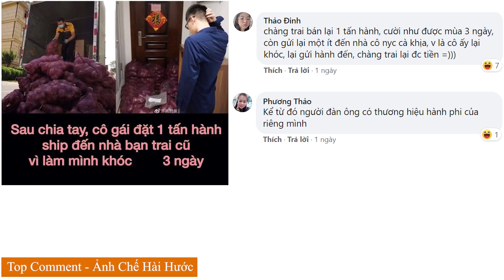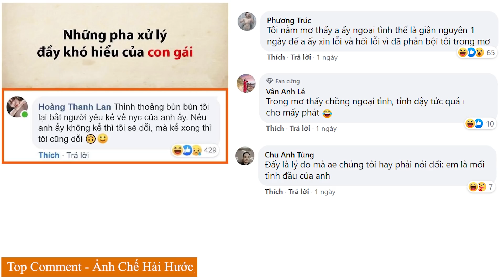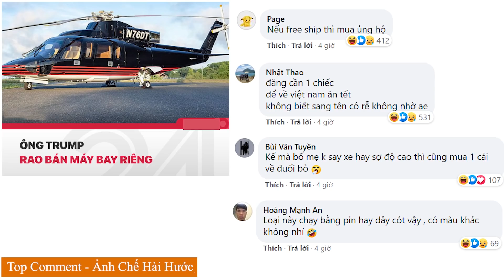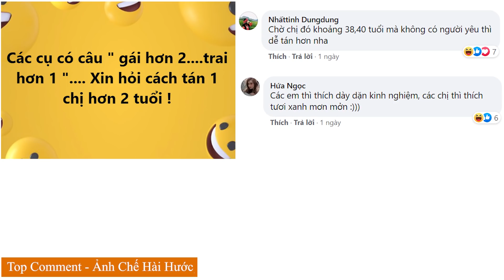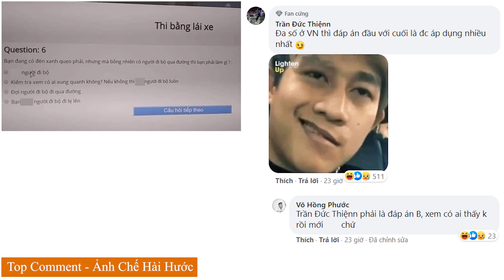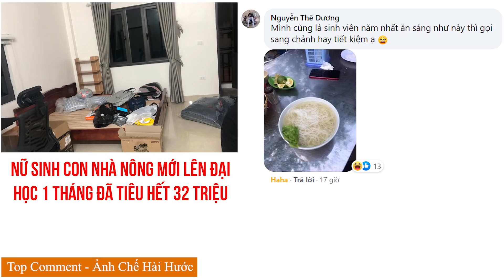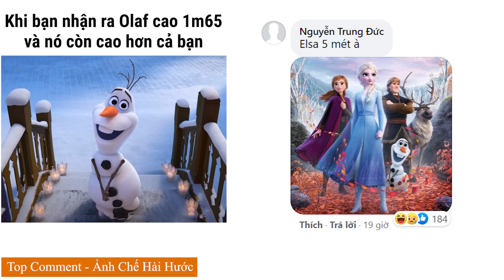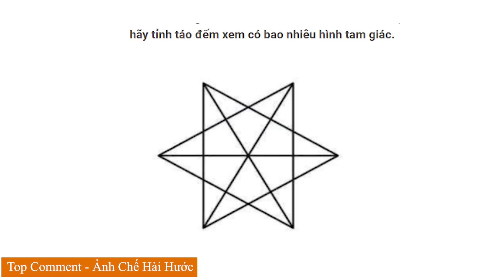Top Comment - Bình luận hài hước bá đạo Facebook, Tik Tok và ảnh chế Photoshop Troll P181